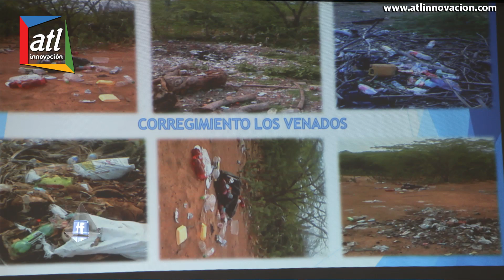Es viable la cobertura del servicio de aseo en los corregimientos de Valledupar - Wilber Hinojosa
Un común acuerdo logró el Concejo con la administración Municipal para ampliar el servicio de aseo en los 25 corregimientos durante el debate que se realizó en el recinto de la Corporación con representantes de la Alcaldía de Valledupar, Interaseo, Aseo del Norte y Corpocesar.

El Secretario General de la Alcaldía, José Juan Lechuga manifestó: "debemos analizar los costos de esa nueva operación de los corregimientos y estamos dispuestos a darles solución a esta problemática; tenemos que sentarnos con Interaseo a definir los costos reales de esta operación del servicio de aseo en la zona corregimental y  determinar cómo entra la intervención por parte del Municipio de Valledupar  vía subsidio".

Por su parte, el gerente de Interaseo Cristian Martelo Quiroz dijo: "se requiere un estudio técnico que nos permita evidenciar  distancias, trayectos, puntos críticos; porque la atención de estos corregimientos se deberá realizar en dos fases: una fase de implementación que tiene que ver con la prestación del servicio y  la segunda tiene que ver con la recuperación de esos espacios que hoy mostraron y que veo con mucha preocupación y están completamente contaminados y llenos de residuos. Este debate es el abrebocas para nosotros irrigar el servicio donde hoy no lo tenemos y se genere una obligación prestacional del mismo".

A su turno, el director de Corpocesar Kaleb Villalobos indicó: "vamos a conminar al Alcalde de Valledupar para buscar una solución a esta contaminación ambiental producto de la mala disposición y recolección de las basuras en la zona corregimental y le vamos a manifestar que estamos dispuestos a sentarnos en una mesa para cooperar en lo que esté al alcance legal y en materia de recurso de Corpocesar".

Entre tanto, los concejales proponentes Yesith Triana y Wilber Hinojosa coincidieron en precisar:"estamos pidiendo a las autoridades ampliación de la cobertura de aseo, queremos un compromiso contractual, porque actualmente se le presta  el servicio a 12 de los 25 corregimientos de Valledupar".

"Hay que solucionar el problema de los residuos sólidos de los corregimientos que se han convertido en unos rellenos sanitarios a cielo abierto en las calles, las vías y las orillas del río de cada población en especial los corregimientos del sur: Mariangola, Villagermania, Caracoli, Los Venados, El Perro, Guaymaral, y los del norte: Atanquez, Guatapuri y Chemesquemena; teniendo una contaminación del medio ambiente y un problema de salud para las comunidades", recalcó Yesith Triana.

Para avanzar en esta solución se conformará un comité con el fin de mirar en terreno la parte técnica, vías de acceso, toneladas de basura, viabilizar los subsidios y fuentes de financiación que garanticen el servicio de aseo en la zona corregimental.